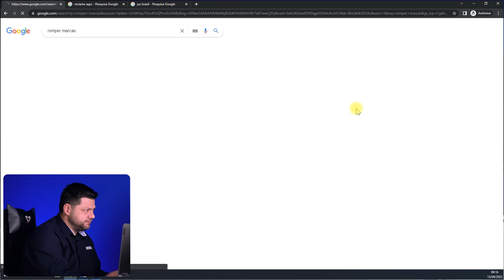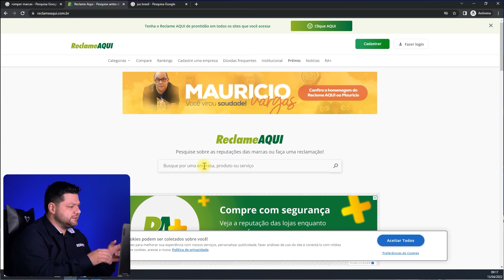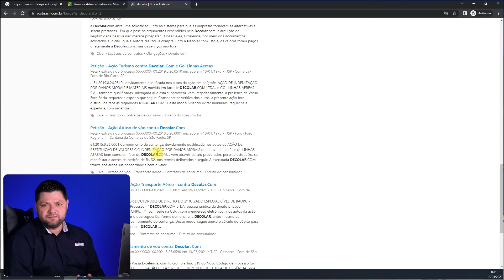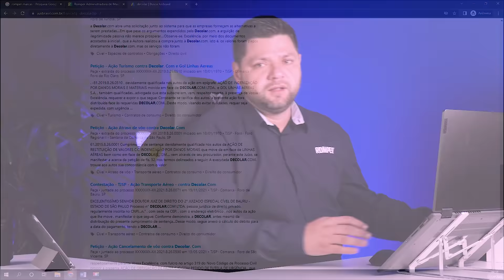⚠ Golpe do Registro de Marca 2022 ⚠ Como Funciona? O Que Acontece e Como Resolver?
Neste vídeo, eu, Marlon, proprietário da ROMPER, uma das maiores empresas de registro de marca do Brasil, vou te ensinar o passo-a-passo para saber se você caiu num golpe de registro de marca.
Se você recebeu uma ligação de alguém que falou bem assim para você que estão tentando registrar sua marca mas tem preferência, provavelmente você caiu em um golpe.

Assista o vídeo até o final para economizar muito dinheiro e muita dor de cabeça!